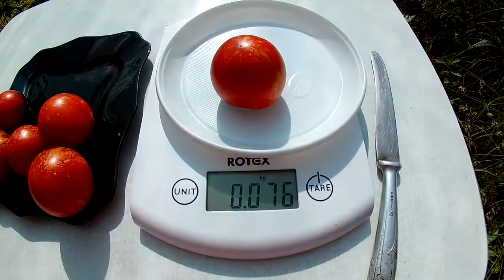Томат - Dark Galaxy (Тёмная галактика)